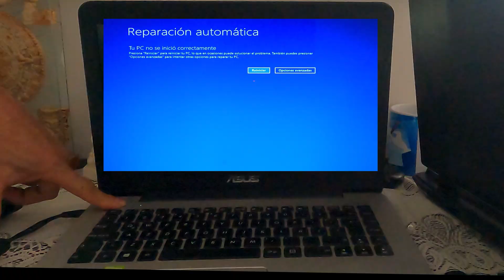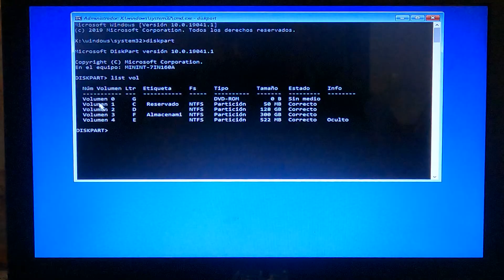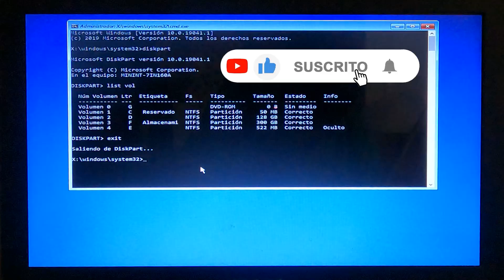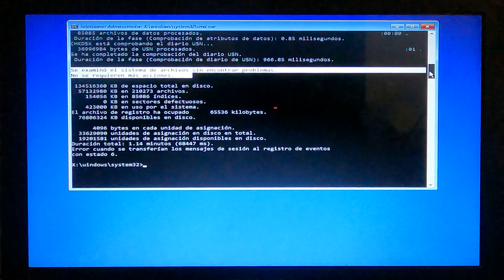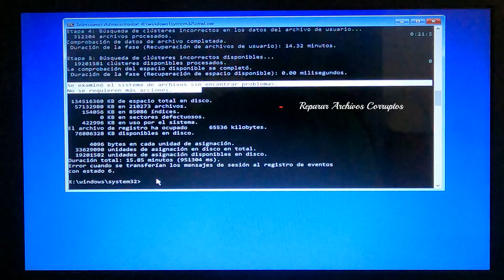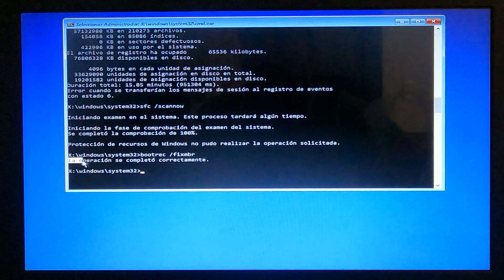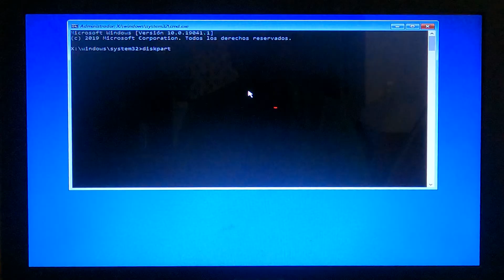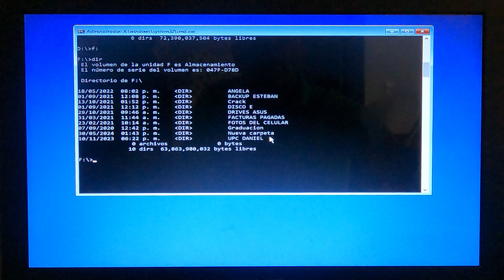Soluciona el Bucle de Reparación Automática en Windows Paso a Paso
¿Tu PC está atrapada en un bucle interminable de reparación automática? ¿Se reinicia una y otra vez, mostrando la misma pantalla sin darte ninguna solución? ¡No te preocupes! En este tutorial te voy a guiar paso a paso para que salgas de ese problema y recuperes el control de tu computadora. Ya sea que veas la opción de 'Opciones avanzadas' o que tu equipo ni siquiera te dé esa alternativa, te enseñaré cómo forzar el proceso y reparar desde cero esos fallos que te tienen atascado. Esto no es magia, es un método probado que funciona, pero necesitas seguir cada detalle con atención. Así que quédate conmigo hasta el final, porque no solo vamos a solucionar el arranque, ¡sino que también te voy a mostrar cómo asegurarte de que no vuelva a pasar!

Reparar arranque Windows, símbolo del sistema, opciones avanzadas para reforzar la relevancia

00:00 Introducción
00:45 Forzar ingreso a opciones avanzadas
02:08 Símbolo del sistema
02:33 Identificar la unidad del sistema
04:20 Comprobar el estado de la partición
05:58 Reparar partición
09:08 Reparar archivos corruptos
10:11 Reparar sector de arranque
12:23 Comprobar la partición donde está el sistema operativo

Beto explica
Pantalla azul
BSOD
Fallos, pantalla azul
Código de error pantalla azul
Pantalla negra
Pantalla negra con mouse visible
Windows 11
Windows 10
Windows
Disco duro
Disco SSD
Disco HDD
Disco HDD
Reparar disco
Partición
Memoria RAM
Pendrive
Recovery
USB
USB BOOT
Computador
Ordenador
PC
Opciones avanzadas
Símbolo del sistema
Reparar
Recuperar Windows
Restablecer
Inicio Windows
Formatear
Rescatar
Modo seguro
Magnament
Memoria
PXE-E61
Error PFN
Actualizar
Instalar Windows
TDT
Password
BIOS
Virus Crtical service failet
Malware
Administrador de tareas
UEFI
Clonar disco
USB Booteable
Laptop
Portátil
Escritorio
Acer
Asus
Dell
Toshiba
Lenovo
HP
Tarjeta gráfica